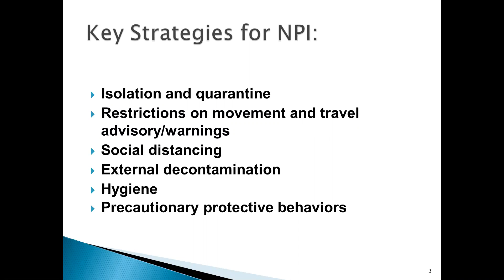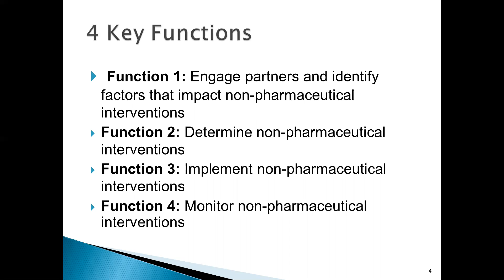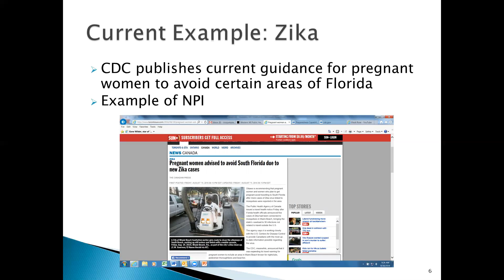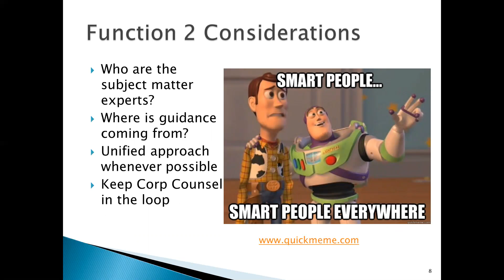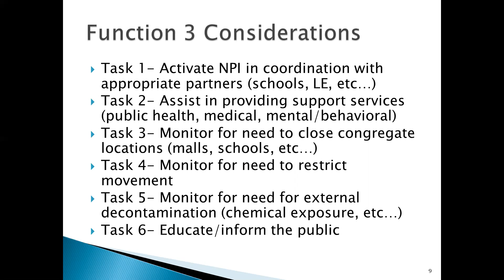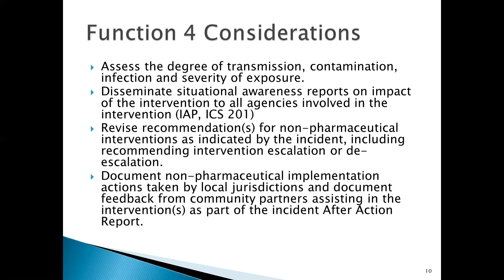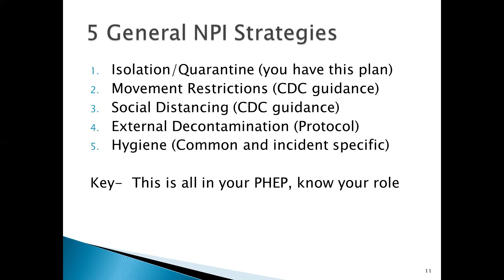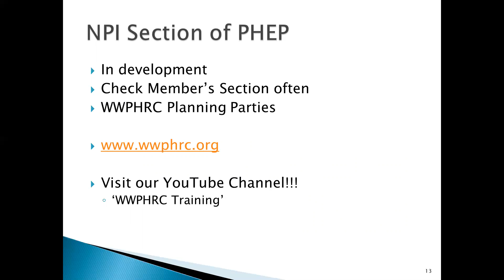Non-Pharmaceutical Interventions 101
A brief video highlighting NPI's and public health's role in this important capability